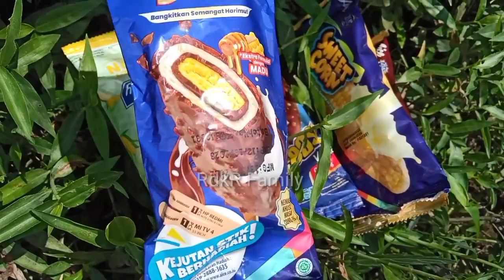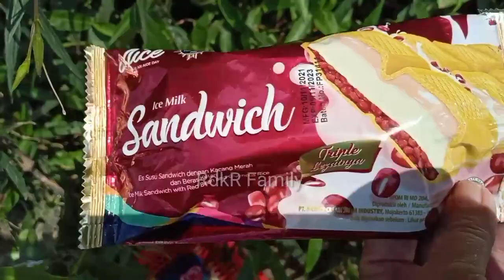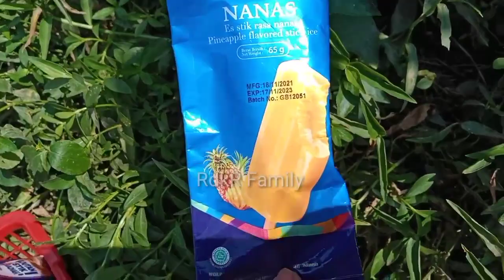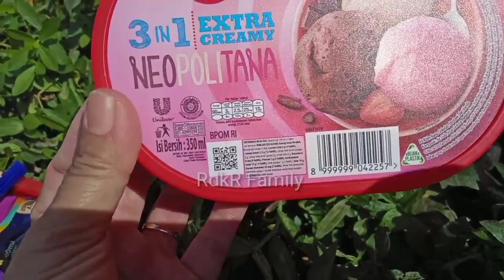HUNTING ESKRIM MAINAN🧡EsKrim Aice Choco Boost, EsKrim Joyday Jagung, EsKrim Wall's Feast Vanilla